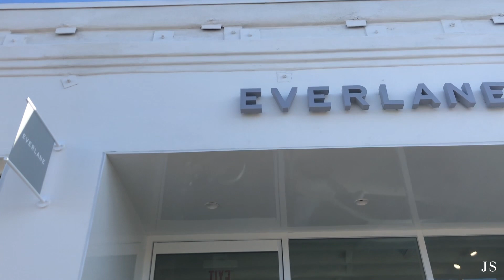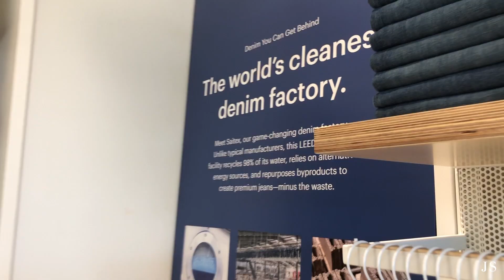Everlane IRL Abbot Kinney LA Store Vlog & Try On | JULIA SUH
Everlane invited me to preview their latest Los Angeles store before the grand opening and try on some new pieces! Take a tour of the store & into the dressing room to review the size and fit of each piece.

MY MEASUREMENTS:

Height: 5’4
Weight: 110 lbs
Top Size: XS/S
Bottom Size: 25

Waist: 24”
High hip: 29”
Hip: 31”
Bust: 26”

EQUIPMENT:
Canon T5i w/ 18-55mm Lens
Sony A6500 w/ 50mm Lens
Rode Shotgun Microphone
Manfrotto Tripod
Manfrotto Handheld Tripod
18-Inch Ring Light
Target Paulo Desk